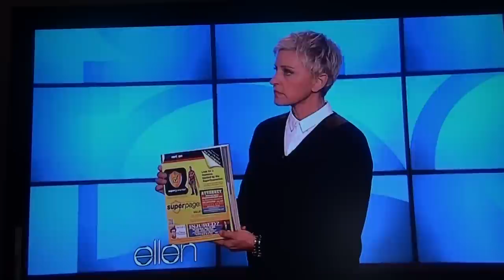Ellen on the Yellow Pages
A funny bit on how people use the Yellow Pages